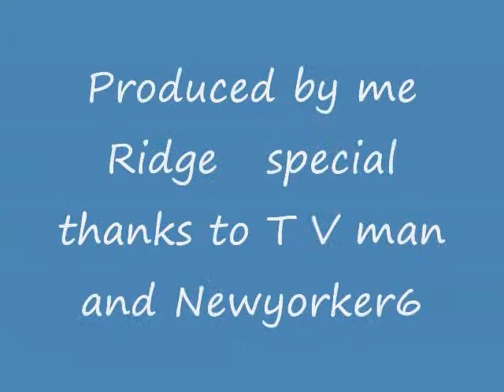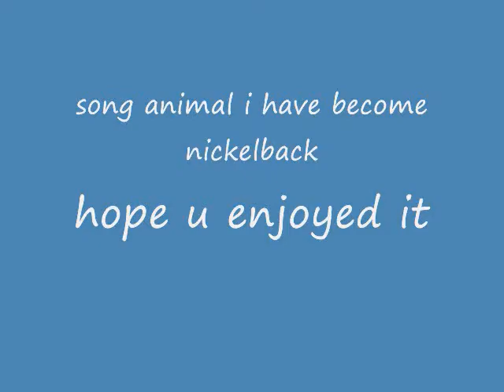runescape yew locations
runescape yew locations all near banks